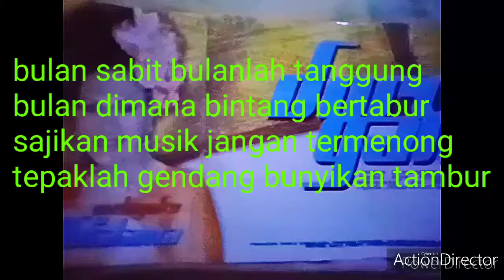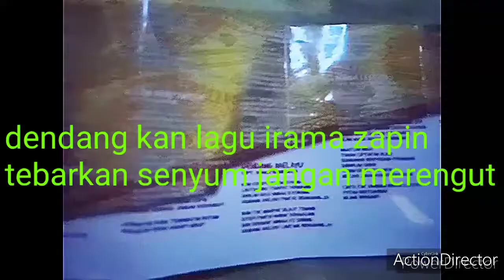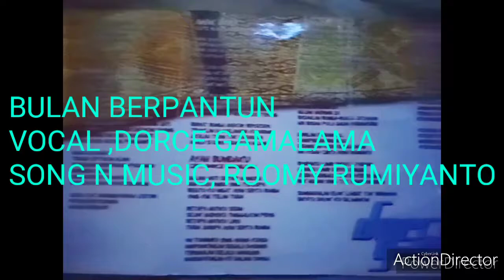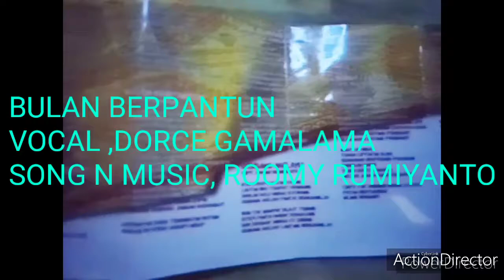Lovely Melayu DORCE GAMALAMA . BULAN BERPANTUN ciptaan ROOMY RUMIYANTO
Assalamualaikum ,
Ada beberapa lagu Melayu yg saya ciptakan
diantaranya yg di nyanyikan hj. DORCE GAMALAMA sekitar lima lagu yang akan saya bagikan ke YouTube satu persatu.
Semoga dapat menghibur khalayak.
Salam musik , salam persaudaraan.